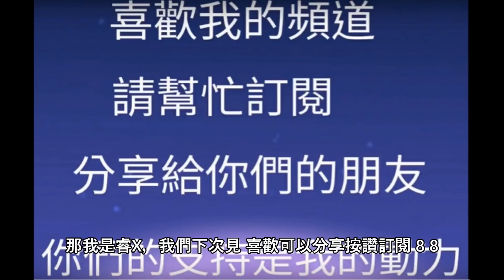搶奪時空神器 無敵的時間之王 !BEN10 全面進化 omniverse 歐美動畫 童年經典33【睿X漫畫】